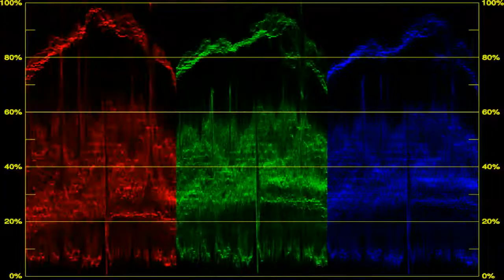Krótka akcja w Kdenlive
Krótki przykład, co w niecałe kilkanaście minut można zrobić w darmowym nieliniowym edytorze wideo kdenlive na przeciętnym laptopie.
Muz. Stefsax - Avel. Licencja Creative Commons uznanie autorstwa, NC